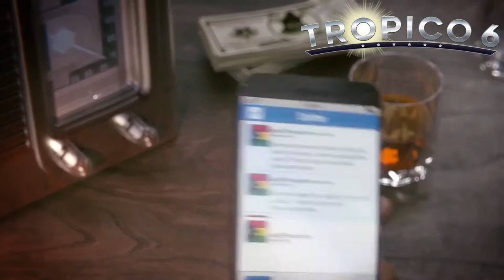LETS PLAY TROPICO 6 [BETA] 🌞#014🌞Katastrophen Alarm auf Tropico! [Deutsch] Kampagne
► «Titel: Tropico 6»
► Genre: Simulation, Strategie
► Entwickler: Limbic Entertainment
► Publisher: Kalypso Media

El Presidente ist zurück!

Stürzen Sie sich als gefürchteter Diktator oder friedfertiger Staatsmann in das politische Geschehen auf dem Inselstaat Tropico und führen Sie Ihre eigene Bananenrepublik durch vier Epochen.

Features:

Spielen Sie zum ersten Mal auf weitläufigen Inselgruppen! Herrschen Sie über ein ganzes Archipel mit unterschiedlichen Inseln, Gegebenheiten und Herausforderungen.

Entsenden Sie Agenten in fremde Länder und reißen Sie sich Weltwunder und Denkmäler unter den Nagel, um sie Ihrer Sammlung hinzuzufügen.

Errichten Sie gewaltige Brücken, nutzen Sie zum ersten Mal Tunnel und befördern Sie ihre Tropicaner und Touristen in Taxis, Bussen und Seilbahnen. Tropico 6 bietet völlig neue Transport- und Infrastrukturmöglichkeiten.

Passen Sie das Aussehen Ihres Palasts nach Belieben an, und wählen Sie aus mehreren freischaltbaren Extras!

Tropico 6 verfügt über ein überarbeitetes Forschungssystem, das den Fokus auf die politischen Herausforderungen der weltbesten Bananenrepublik legt.
Feilen Sie an Ihrer Wahlrede und machen Sie Versprechungen, die Sie unmöglich halten können!

Tropico 6 unterstützt bis zu 4 Spieler gleichzeitig im Mehrspielermodus.

In Zeiten von politischen Wirren und Unruhen verlangt es nach visionären Politikern, die mit Weitsicht und Scharfsinn die Geschicke ihres Landes lenken! Stürzen Sie sich als gefürchteter Diktator oder friedfertiger Staatsmann in das politische Geschehen auf dem Inselstaat Tropico und führen Sie Ihre eigene Bananenrepublik durch vier Epochen. Stellen Sie sich den permanenten Herausforderungen der internationalen Politik und behalten sie immer die Interessen Ihres eigenen Volkes – sowie den Kontostand Ihres Schweizer Nummernkontos - im Auge.

Verwalten Sie zum ersten Mal weitläufige Inselgruppen, errichten Sie Brücken und nutzen Sie neue Transportwege! Stehlen Sie internationale Weltwunder und Denkmäler, wie die Freiheitsstatue oder den Eiffelturm. Erweitern Sie Ihren Palast nach Belieben, erstellen und halten Sie Wahlkampfreden, um die Gunst Ihrer Untertanen für sich zu gewinnen!